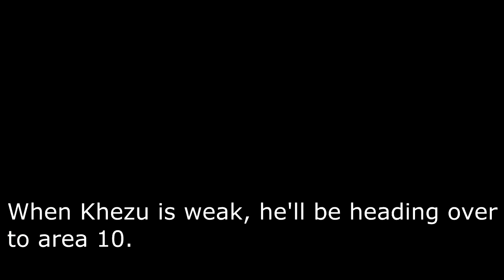[MHFU] Khezu (7★ Village) vs Light Bowgun (Key Quest)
Khezu is kinda cute and I'll die on this hill. Dunno if it really silent doe 😳😳

0:00 Equipment/Food/Quest
1:11 Light Bowgun Hunt
11:32 Quest Clear!